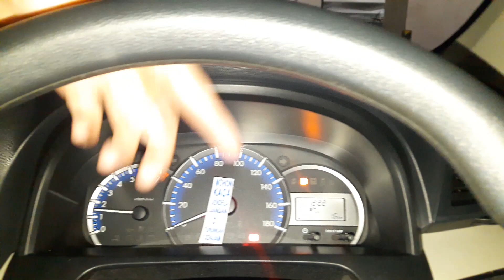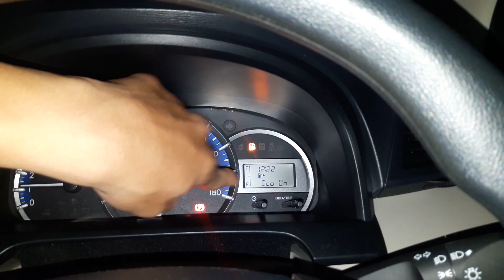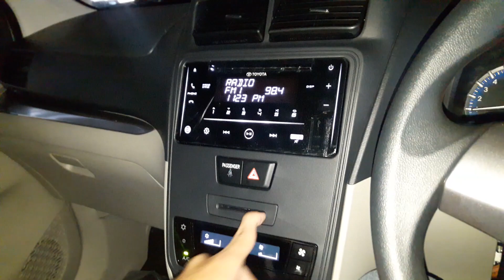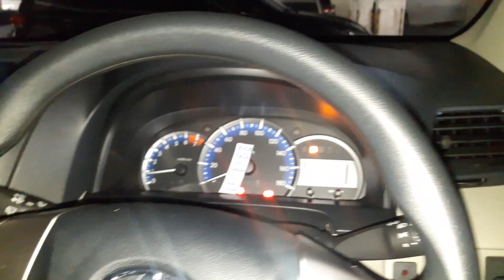Toyota Avanza 1.3 E M/T [F650] Facelift (2019) review - Indonesia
Untuk pemesanan Toyota Wilayah Bandung dan sekitarnya bisa menghubungi Frans Tobing di 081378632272 (SMS/WA)

AUTO2000 Suci - Bandung
PHH Mustofa No. 6 - Bandung
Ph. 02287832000